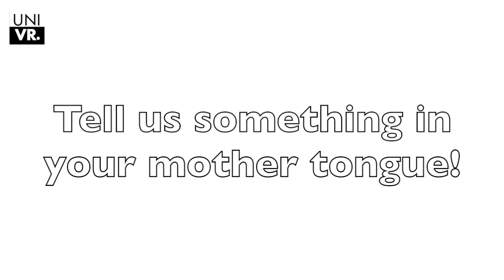Annalisa Massacesi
Annalisa Massacesi is an Italian researcher at the University of Verona. Her project, focused on mathematical analysis, has received funding from the European Union’s Horizon 2020 research and innovation Programme under the Marie Sklodowska-Curie grant agreement No 752018 - CuMiN. The scientific supervisor of the project is Prof. Giandomenico Orlandi (Department of Computer Science, University of Verona).